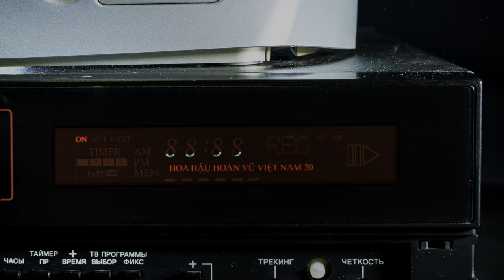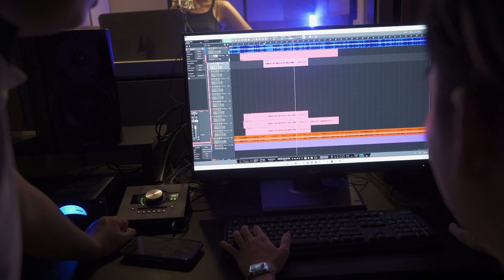Những thước phim ý nghĩa trong thanh xuân của Vân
Như một cuốn phim quay ngược những thời khắc ý nghĩa trong thanh xuân của Vân ❤️
Vân xin cảm ơn nhạc sĩ Tạ Quang Thắng đã cho phép Vân được hát ca khúc “Sống như những đoá hoa”. Một bài hát như kể lại cả hành trình đương nhiệm của Vân, em Cảm ơn anh Phước Lập đã đồng hành, chia sẻ cùng em thật nhiều điều hay và ý nghĩa 🥰❤️🥰

Music Producer/ Mix & Master: Nguyễn Phan Bách
Music Arranger: Vũ Minh Vương
Recording/ Vocal Engineer: Vũ Hoàng Linh
Background Vocal: Cheng - Riêu - Trendy
Recording Studio: H.Studio
Vocal Coach/ Vocal producer: Nguyễn Phan Bách
Kaiden Team
Camop: Kaiden, Patenuz, Justin Le
Editor&VFX: Kaiden Team

** Kênh YouTube chính thức của Khánh Vân ❤️